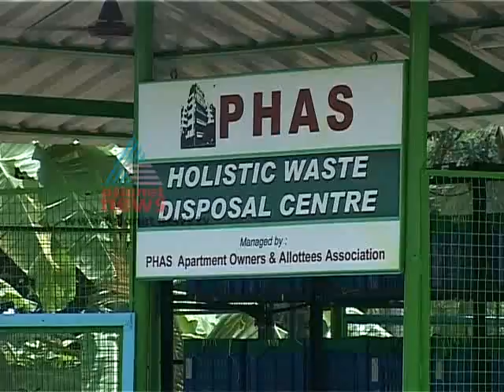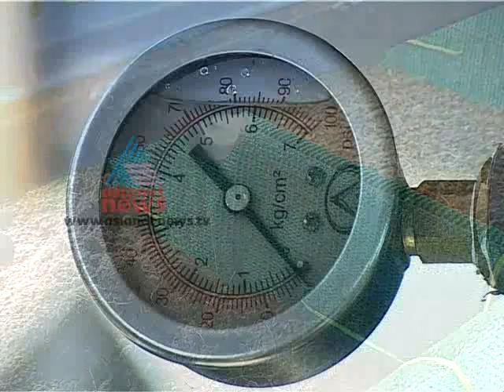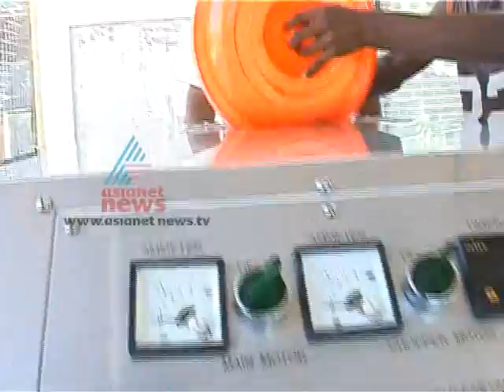"Waste management technique in Tvm"-Kettathum Kandathum 30,June Part 2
Waste management technique in Thiruvananthapuram